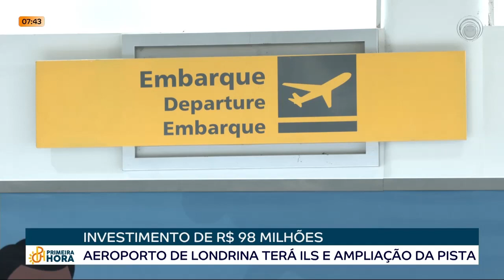10-10-22 - Concessionária afirma que aeroporto de Londrina terá o equipamento ILS em 2023